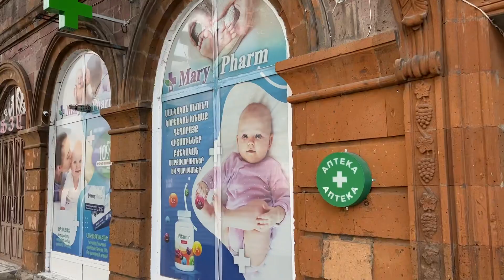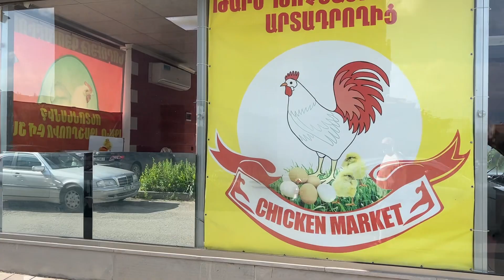nzhdeh- alek manukyan 30062023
նժդդհ- ալեք մանուկյան //  нжде- алек манукян 30062023